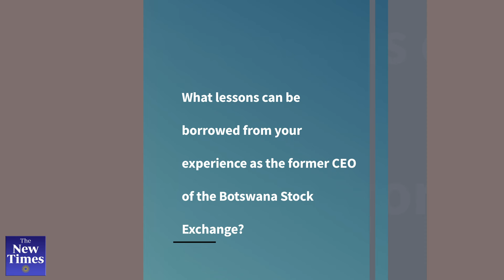Exclusive interview with CMA CEO Thapelo Tsheole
The cabinet in June appointed Thapelo Tsheole, a Botswana native, to lead the Capital Market Authority (CMA) of Rwanda. He's expected to play a key role in the implementation of the institution's 10-year development strategy that runs until 2028.